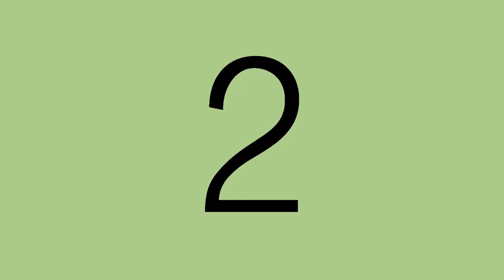TAJWID (COMEDY SHORT MOVIE)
Ketika ada teman yang kesurupan dan ilmu agama kamu hanya sekedar ada dan tiada, apakah yang akan kamu lakukan ?

When there are friends who are possessed and your religious knowledge is reluctant to exist, what will you do?

CAST:
Nick Giftano
Rully Decade

Written & Directed by:
Zul Guci & Gila Film Team

Film ini dibuat secara mendadak, tanpa perencanaan di sela-sela produksi film pendek lainnya. Jadi memang banyak banget kekurangannya. Dengan perencanaan yang matang aja kita masih banyak kekurangan, apalagi yang mendadak kaya' gini.  Kritik dan saran sangat kami terima.

The film was made suddenly, without planning on the sidelines of the production of other short films. So there really are a lot of minuses. With careful planning, we still have a lot of minuses. And this one is not much better yet. Please be advised. We accept critics and suggestions.

Special thanks to:

Burrow Family, Mami Denny, Mas B, Nadim, Nadia dan , Astrin Mustikasari and Kiki Shabrina.